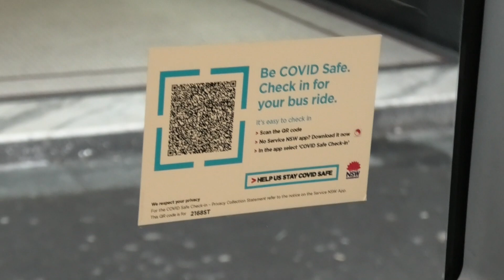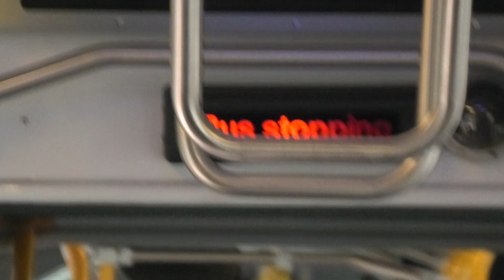Transit Systems Bus 2168 Volvo B12BLEA, Volgren "CR228L"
In this video we ride Transit Systems Bus 2168 on Route 438X